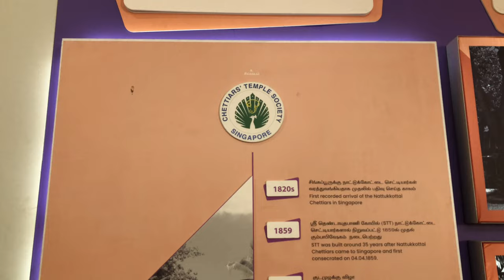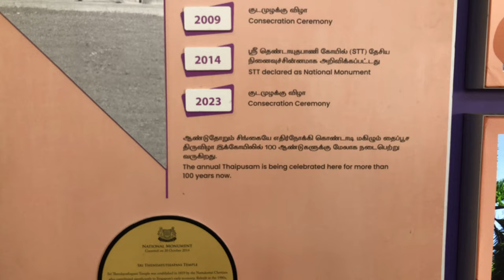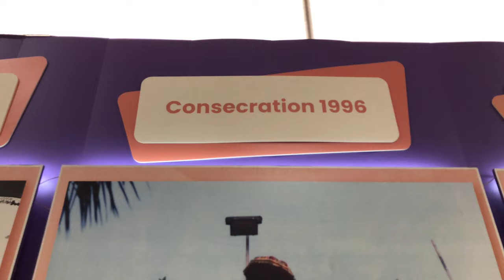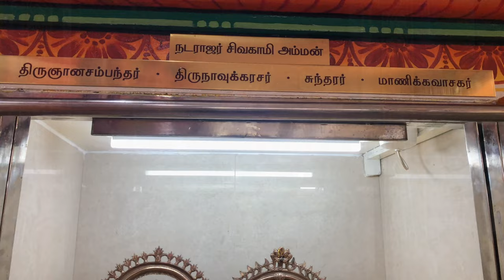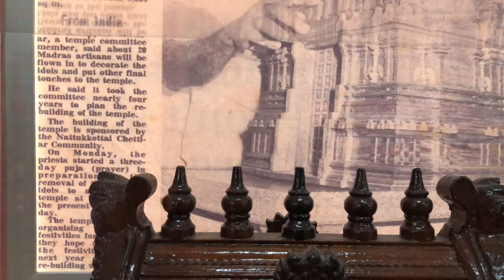திருப்புகழ் | அருணகிரிநாதர் | முருகன் பாடல்கள் | தமிழ் பக்திப் பாடல் | Thiruppugazh Murugan Song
மிகவும் பிரசித்தி பெற்ற முருகன் கோவில் | Tank Road Singapore | முதன் முறையாக ஒரு சுற்றுப்பயணம் ௐ 💐

Members of the Chettiar community are ardent devotees of Lord Muruga (Sri Thendayuthapani) and have a profound religious tradition inherent in their blood.

It was after 35 years of their arrival in Singapore, the Chettiar Community built a suitable temple in honour of Sri Thendayuthapani. The temple has its reference in the book “A History of Singapore 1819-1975”, written by C M Turnbull. Subramaniam Temple was the popular name given to the temple by non-Chettiars.

However, earlier they had installed a Vel (spear), representing Lord Muruga, under a peepal tree (arasa maram) at the bank of a pond, where they offered their prayers. Fresh water filled the pond from a waterfall formed from the hill where the present Central Park is located. It was an ideal location for the construction of a temple. Before offering prayers to the Holy Vel, the Chettiars took their bath there. The nearby railway line also provided an excellent mode of transport to and from their business establishments at Malaya.

When the government acquired the land for the reconstruction of Tank Road, the tree had to be uprooted. The site of the Vel now formed a part of the slip road, which leads to River Valley Road and Clemenceau Avenue.

Before beginning the temple construction, the Chettiars offered prayers at Sivan Temple (presently located at Geylang East) and Sri Mariamman Temple at South Bridge Road. Their associations with these two temples are very significant and are described in the souvenir magazines linked to their recent consecration ceremony.

The First Consecration Ceremony of Sri Thendayuthapani temple:
On the slab stones found at Sri Thendayuthapani Temple, the consecration date of the temple is shown as 4th April 1859, which means the construction work of the temple might have started one or two years earlier. Actually, the land, where the present temple stands, was bought by the community from the estate of Mr Oxley, who was the first Surgeon General of Singapore. Originally, the temple was of a simple structure. At the temple entrance, there were two raised platforms similar to that found in Chettiar families in Tamil Nadu. An Alangara mandapam served the purpose of housing the decorated deities during special occasions. There was an Arthamandapam, which was the center hall that leads to the main sanctum.

The main sanctum was dedicated to Lord Muruga, as Sri Thendayuthapani. Sanctums of Jambu Vinayagar and Iduambar were built on either side of the main sanctum, which are almost similar to the present sanctums. A dining hall with a courtyard, known as Kaarthikai Kattu, was used to serve food during Karthikai and special events like Thaipusam. Under the chapter, “Many Gods”, Roland Braddell, in his book “the Lights of Singapore” (first edition 1935), has described in a carefree manner on how the Chettiars used to feed the people.
“… a great reception is held at the temple to which all are welcome, whatever their race or creed, while the devotees are fed in the courtyard from huge cauldrons of rice and curry, which they pile upon fresh banana leaves..”
The Kaarthikai Kattu, which was built in 1859 was demolished after 122 years later in 1981 to replace
The Evolution of Sri Thendayuthapani Temple:
Some renovation and restoration works were carried out in the old temple on two occasions, and the consecration ceremonies were held in 1936 and 1955. However, in order to keep pace with the development of Singapore, the community felt the necessity to upgrade the temple with modern facilities. During the late seventies, the Nagarathars decided to rebuild the temple at the same site. The temple should be located in the center with a wedding hall and staff quarters at the adjoining sides. The food courtyard, known as Karthigai Kattu, was replaced by a wedding hall with facilities for car parking. The piling work began on 4th January 1981 and was completed on 19th January 1983.